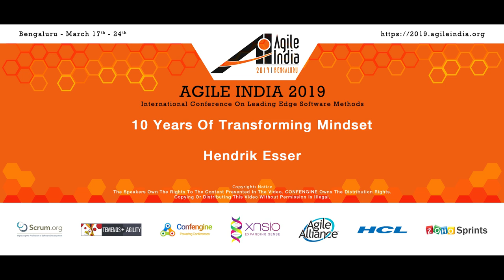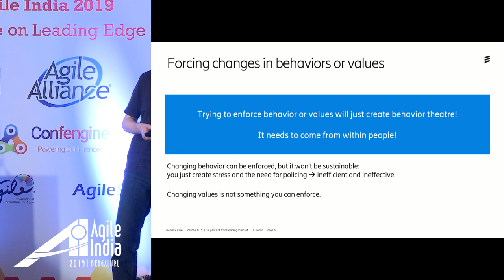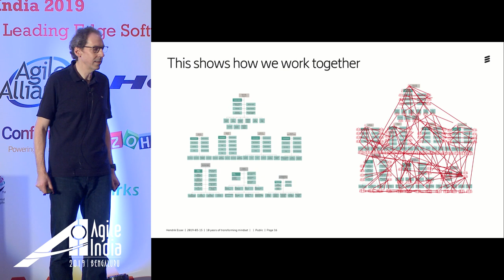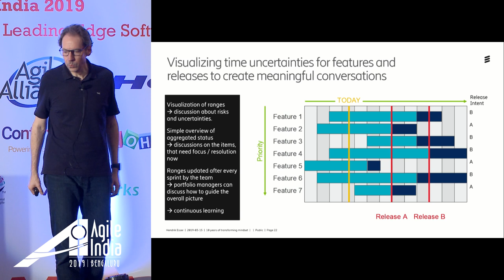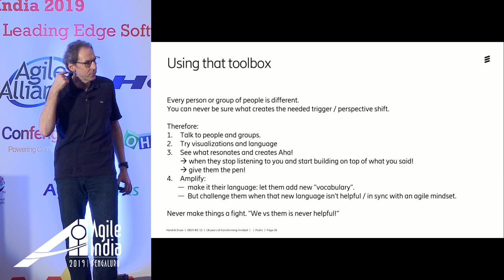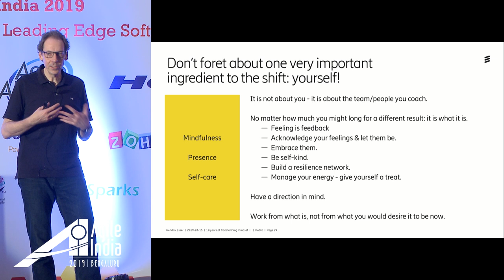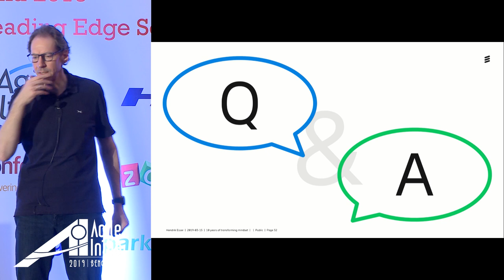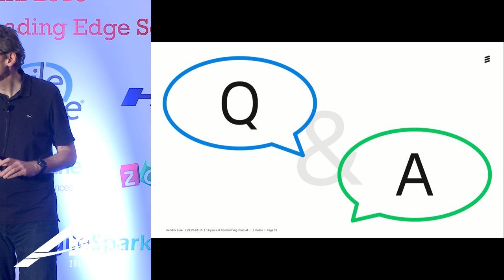10 years of transforming mindset by Hendrik Esser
In 2008 I was member of a leadership team at Ericsson starting the transformation towards agility for a 2000 people organization. Soon we heard, that agile is a mindset and somehow that sounded right. But it was so hard to get: for me that full mindset change journey took about a year. Through it, I have become one of the transformation drivers at enterprise level. Today I am driving the transformation of a 15000 people business unit as organizational coach/inhouse consultant. Having worked with all kinds of people in all kinds of roles on all levels in the hierarchy across the company gave me a lot of experience with how to get the mindset across. One key learning is, that there is no one-size-fits all approach to it. People are different and different groups of people react in different ways through the group dynamics.

In this talk I will share my 10-year-experience with facilitating mindset change. I will share several examples of different kinds of people and groups of people I encountered and what I found working to facilitate the mindset change.